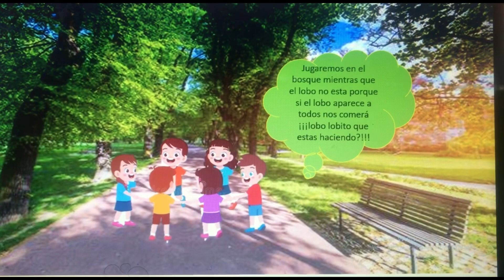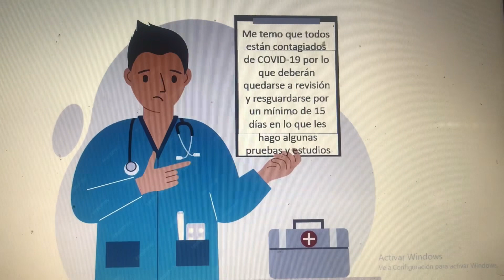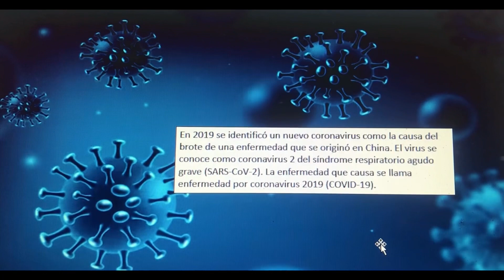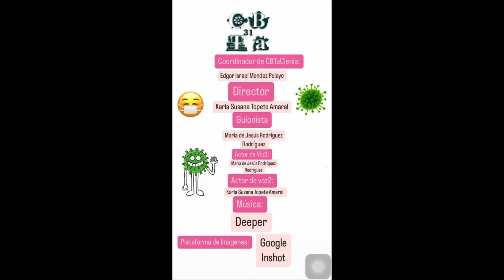No dejes entrar a tu cuerpo el COVID-19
Medidas de prevención para no contraer COVD-19